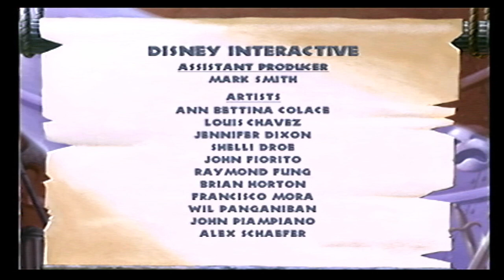Part 3, la Fureur des Titans, aller vers les Enfers, affrontement final.